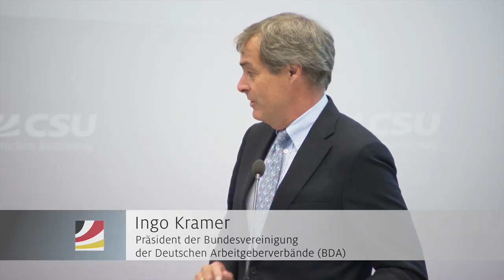Kongress: Flüchtlinge und die deutsche Wirtschaft – Herausforderungen und Chancen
Mehr als eine Million Menschen sind im vergangenen Jahr als Flüchtlinge nach Deutschland gekommen. Bei der Bewältigung der unmittelbaren Herausforderungen haben wir zwischenzeitlich große Fortschritte erzielt.
Klar ist aber auch: Damit unser Land die langfristigen Folgen erfolgreich meistert, bedarf es einer gemeinsamen Kraftanstrengung von Politik, Verwaltung, Gesellschaft und Wirtschaft. Einer erfolgreichen deutschen Wirtschaft kommt dabei eine Schlüsselrolle zu.

Sprache und Ausbildung sind das A und O“ -
Unionskongress zur Rolle der Wirtschaft bei der Integration von Flüchtlingen – Größte Herausforderung seit der Wiedervereinigung